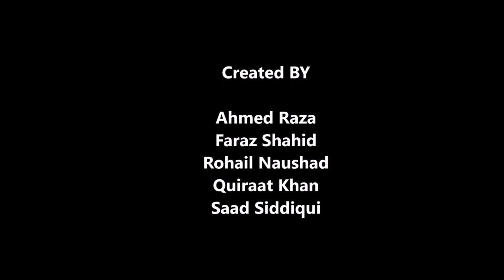"Money Heist at IBA MAIN Campus" (Pantomime)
"Money Heist at IBA MAIN Campus"
starring Ahmed Raza, Faraz Shahid, Rohail Naushad, Quiraat Khan, and Saad Siddique
Pantomime is a type of series which has no dialogue. It's the true nature of acting where your expressions are the key for the audience.